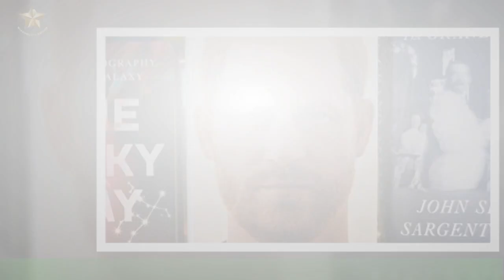Anna Grodzka zali sie na GLODOWA emeryture: spinac budzet z miesiaca na miesiac"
O Annie Grodzkiej zrobilo sie glosno, gdy w 2011 roku wystartowala w wyborach do Sejmu.Kobieta otrzymala wówczas pierwsze miejsce na liscie wyborczej Ruchu Palikota w okregu krakowskim,zostajac tym samym pierwsza otwarcie transplciowa osoba w polskim parlamencie.